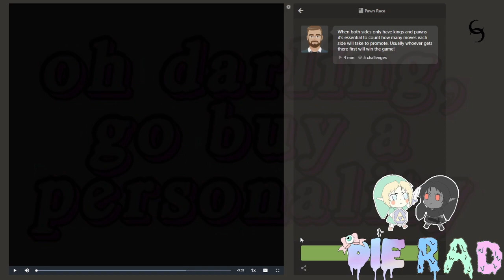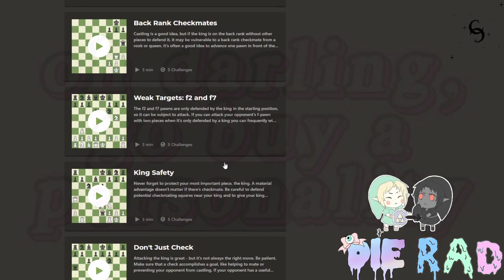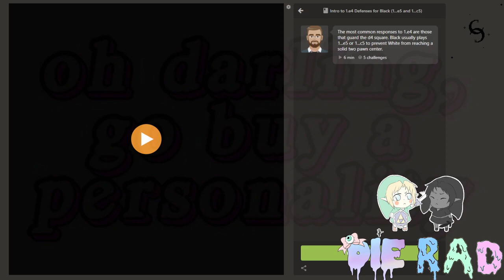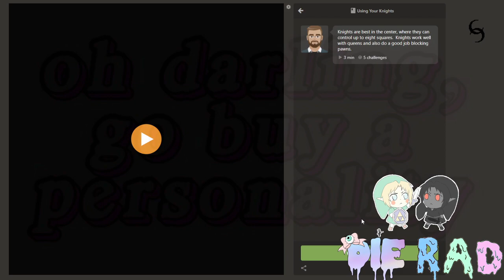🔴 secret tactics they don't want you to know in chess | LostnotFound ^ ~ ^